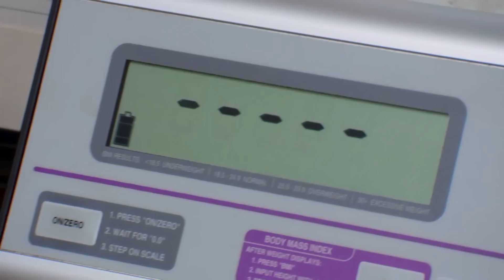"Chrystal tiene uno de los IMCs más altos que he visto" | Kilos Mortales | Discovery H&H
Chrystal llega a la consulta médica con un peso de 277 kilos y un IMC de 123, uno de los más altos que ha visto el Doctor Nowzaradan. Posteriormente, el médico le recomienda que se someta a terapia y trate de adelgazar lo máximo posible.